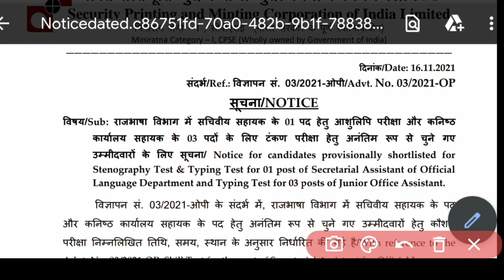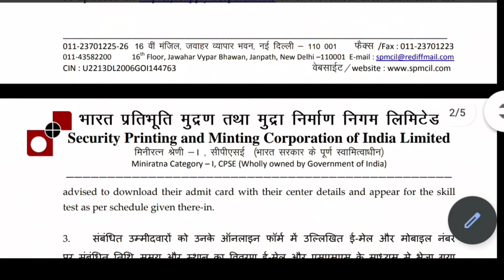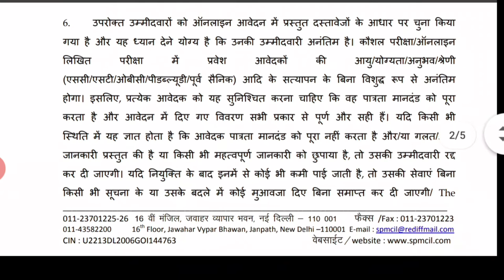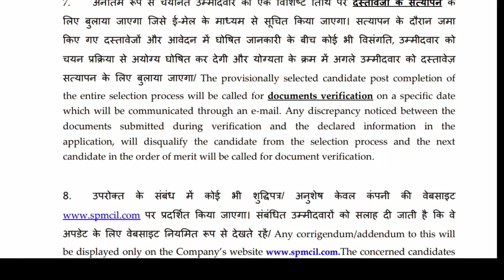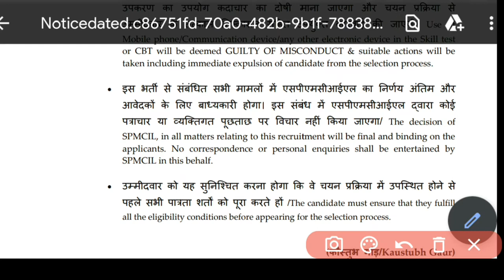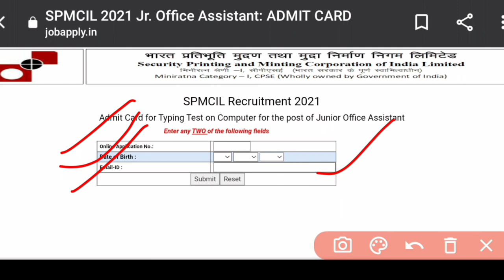Spmcil vacancy admit card download | spm delhi admit card download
Spmcil vacancy admit card download,
Spmcil admit card,
Spm delhi vacancy,
Spm delhi admit card,
Spmcil vacancy apply kaise kare ,
Spmcil vacancy form fill process,
Spmcil online form fill karne ki process,
Spmcil vacancy 2021,
Spm vacancy 2021,
Spm vacancy notification 2021,
Security paper mil vacancy 2021,
Indian security press vacancy 2021,
Isp vacancy 2021,
Spm dehli vacancy 2021,
Spm dehli juniour office assistant vacancy 2021,
Spm joa vacancy 2021,.
Spm joa vacancy,
dehli job,
dehli vacancy

Educational kranti
teligram group

Educational kranti youtube channel में । एक कदम शिक्षा की ओर

Educational kranti
teligram group